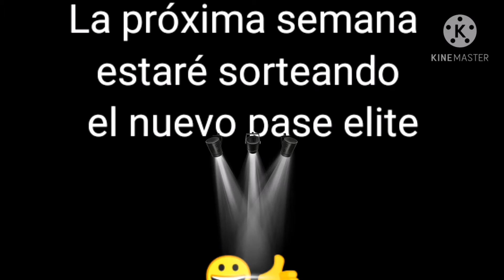Killval - So Long (highlights free fire) TX JAP 😉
La próxima semana estaré sorteando el nuevo pase elite 😀👍

ARTISTA : killval